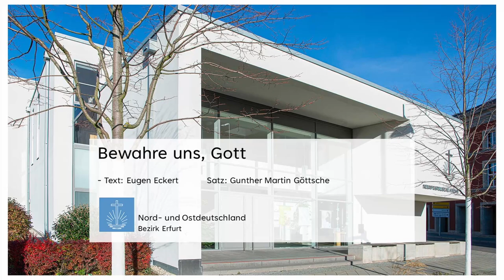Bewahre uns, Gott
Text: Eugen Eckert
Satz: Gunther Martin Göttsche

Gesungen von:

Sopran - Claudia Zohm
Tenor - Daniel Fricker

An der Orgel:

Hartmut Geppert